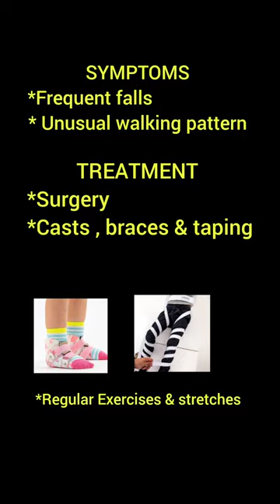INTOEING GAIT /PIGEON GAIT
What is Intoeing? Some children's feet turn in when they walk. This is called intoeing or 'pigeon toe' and is very common in young children.

CAUSES

Reduced womb space
Twisted shin (tibia torsion), the most common cause of intoeing, which occurs around age 1 to 3. Twisted thighbone (femoral anteversion), which occurs around age 3 to 8.
# Metatarsus adductus (Ankle turned in)

SYMPTOMS

Inward toes walking
Frequent falls
Cannot run fast

TREATMENTS

This girl is 9yrs old ,came to us with intoeing gait.we started assessing her where we found that she had tight adductors,hamstrings  and foot intrinsic muscles.Also she was having weakness in her Right hand , spinal muscles and External rotators of hip.
Her IQ was good ,she was able to do follow all instructions.
we prepared treatment regimen to activate weak muscles and stretch tight muscles.Its all activity based exercises where she enjoys doing that.